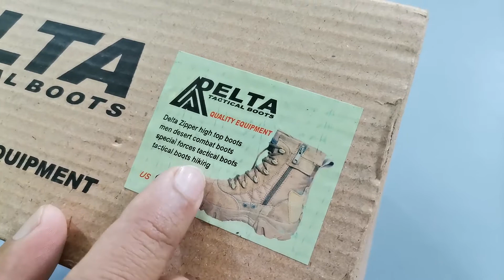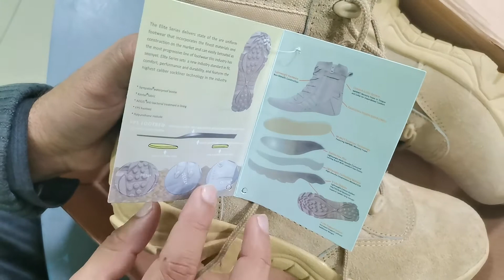Best Traveling Shoes | Rangers Shoes | Long Shoes | Price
Best Traveling Shoes | Ranges Shoes | Long Shoes | Price